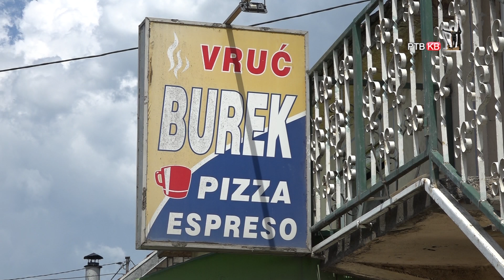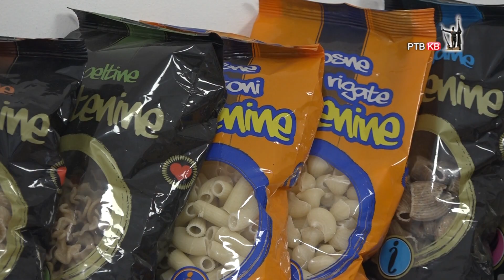Prilog RTVKV Najbolji burek pravi se u Vrbi